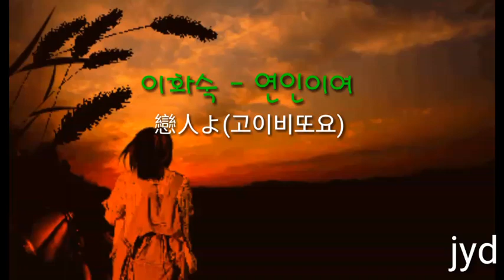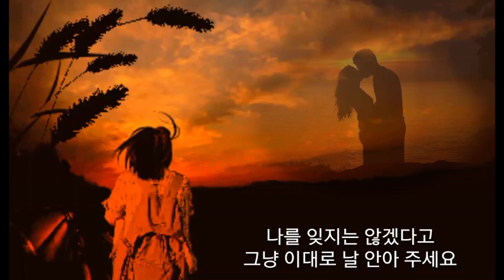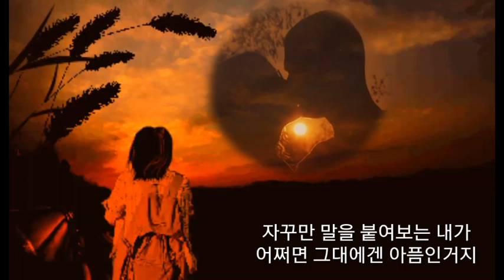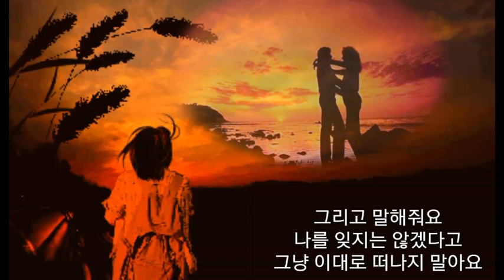이화숙 - 연인이여 戀人よ(고이비또요)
jyd
원곡/이츠와 마유미 (五輪眞弓)/戀人よ(고이비또요)

어느 계절에 우리 만나
못다했던 얘기들을 다시 나눌까
둘이서 앉아있던 큰 벤취엔
사랑을 속삭이던 노래가 없네
사랑했어요 연인이여
오늘 밤엔 내 곁에서
떠나지 말아요
그리고 말해줘요
나를 잊지는 않겠다고
그냥 이대로 날 안아 주세요

어둠에 묻혀 애 태우다
어느 순간 그대 손을
놓칠 것 같아
자꾸만 말을 붙여보는 내가
어쩌면 그대에겐 아픔인거지
떠나지 말아요
그리고 말해줘요
그냥 이대로 떠나지 말아요
떠나지 말아요
그리고 말해줘요